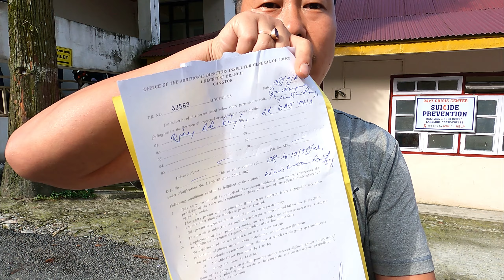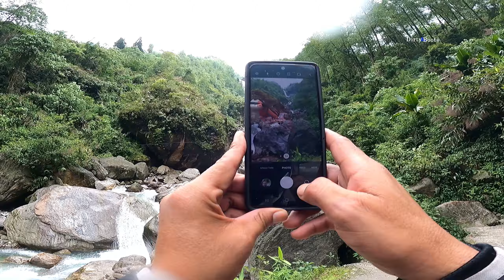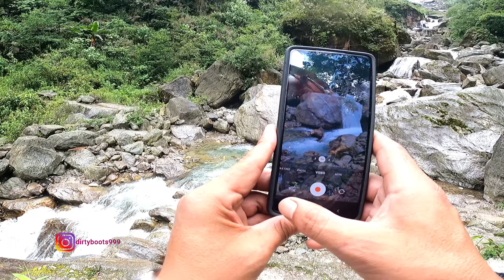Gangtok to Lachen Noth Sikkim- | India |S1-E17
Beautiful Ride from Gangtok to Lachen, North Sikkim, India.

Contact Person for Sikkim Permit:
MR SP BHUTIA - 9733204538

Great Great Thanks to My Friend Mr. Chau Zingnu Namchoom (MLA- Namsai- Arunachal Pradesh) for his kind support and big big helped.  Due to him I am able to make this video and as well as my Rides too.

Watch country side life and amazing cultures video